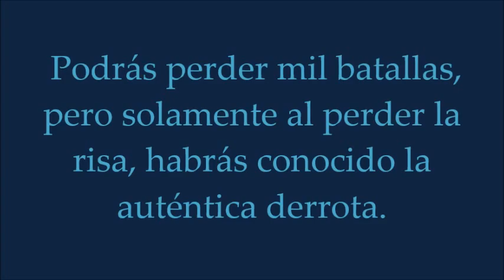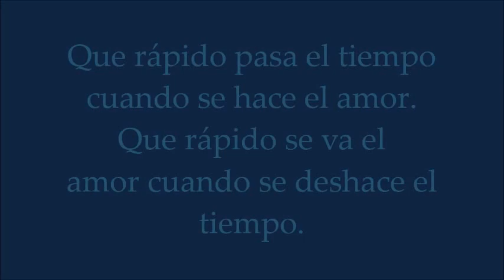BUENOS DÍAS MARK TACHER 29 agosto 2017